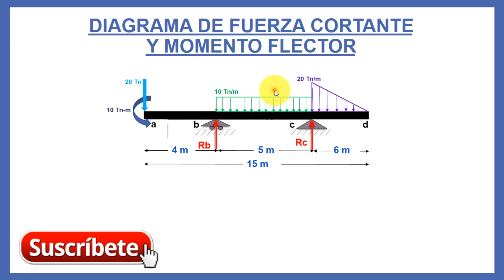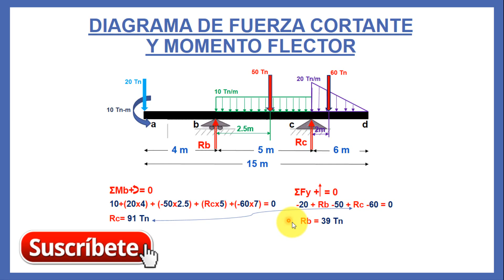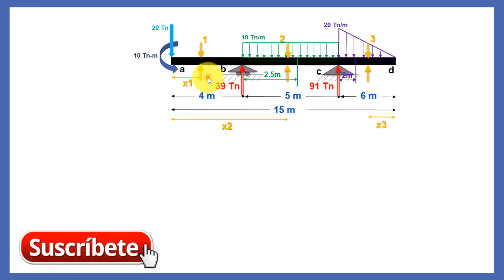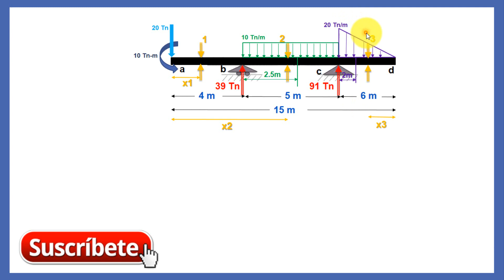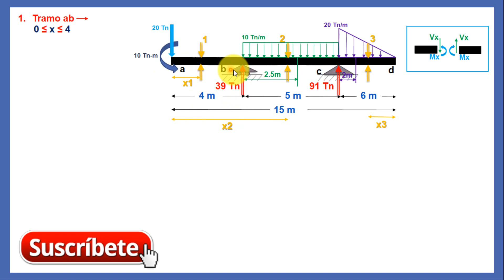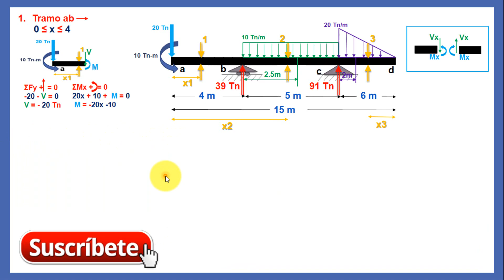Diagrama de Momento Flector Y Fuerza Cortante - Paso a Paso(1/3)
En este video aprendemos a realizar el diagrama de momento flector y el diagrama de fuerza cortante paso a paso.